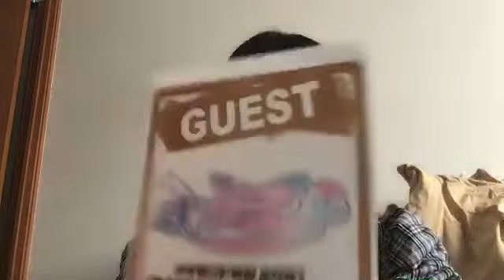48 Rira Miyazato 2021年07月26日14時01分56秒 宮里 莉羅（AKB48 チーム８）